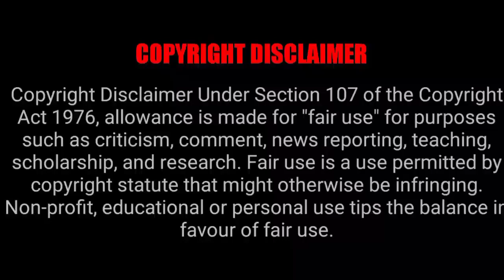Big Shocking Raja Rani Season 2 Upcoming Ending Soon 😱 || Girls expect ❤️